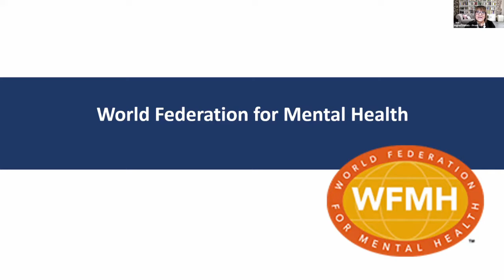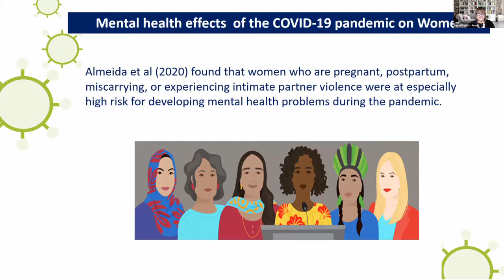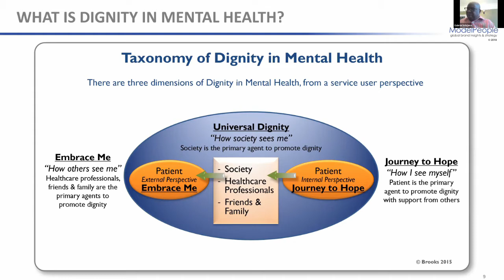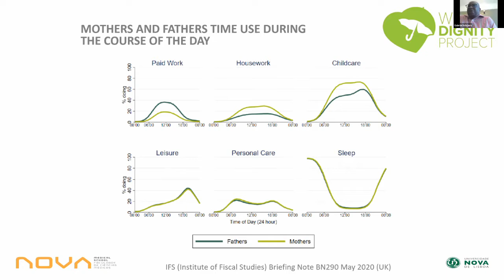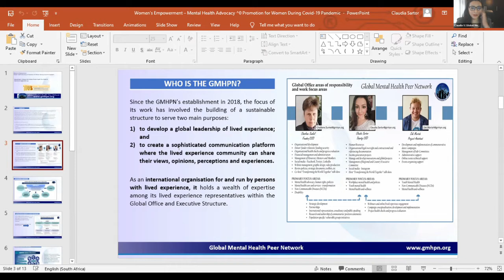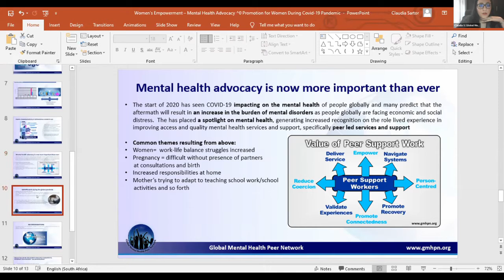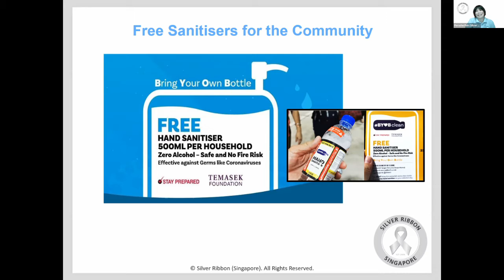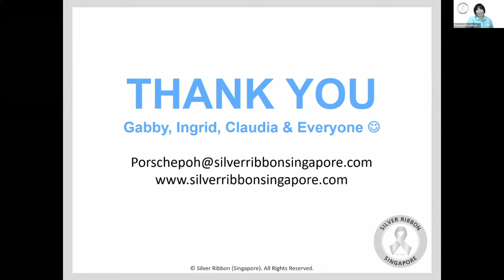CSW65 - Commission on the Status of Women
The sixty-fifth session of the Commission on the Status of Women took place from 15 to 26 March 2021.

Representatives of Member States, UN entities, and ECOSOC-accredited non-governmental organizations (NGOs) from all regions of the world attended the session.

GMHPN Deputy CEO, Claudia Sartor, was invited by Silver Ribbon Singapore, to speak about empowerment of women with lived experience with mental health conditions.